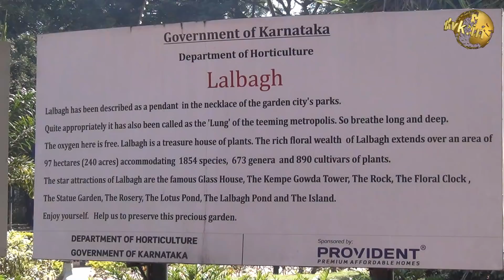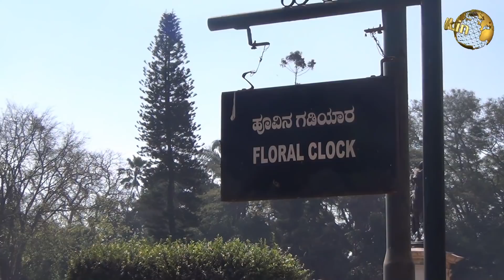LALBAGH 2018 FLOWER SHOW: BAAHUBALI SPECIAL - REPUBLIC DAY January 26 - Part 1/3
Lalbagh or Lalbagh Botanical Gardens, meaning The Red Garden in English, is a largest (240 acres) and well known botanical garden of Asia and situated in southern Bengaluru - Bangalore which is rightly called the GARDEN CITY OF INDIA. The garden has a famous glass house which hosts two annual flower shows (26 January and 15 August). Lalbagh houses India's largest collection of tropical plants, has a lake, and is one of the main tourist attractions in Bengaluru. Lal Bagh is also home to a few species of birds. It also has a large Bonsai Park or Bonsai Museum and Large Nursery to buy plants and seeds.

This year's Lalbagh Flower show Republic day Special 2018is devoted to BAAHUBALI - OF Shravanabelagola - Gomateshwara theme. It is the 207th flower show of Lalbagh in Bangalore. Its mainly hosted at the Glass House of the Lalbagh Garden.

Lots of varieties of flowering plants and other plants are shown in this video which has covered the entire flower show including the labels that make it easy for plant identification and flower identification. There is a huge collection of flowering plants, roses, lilly, dahlia, zinnia, phlox and so on.